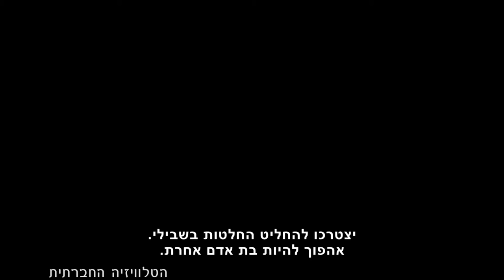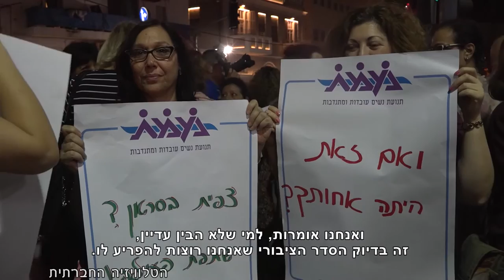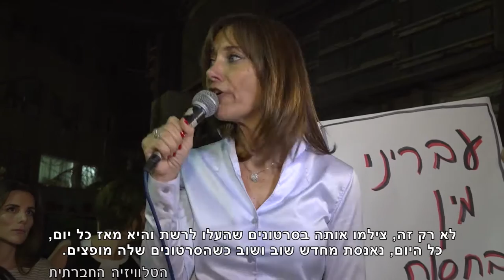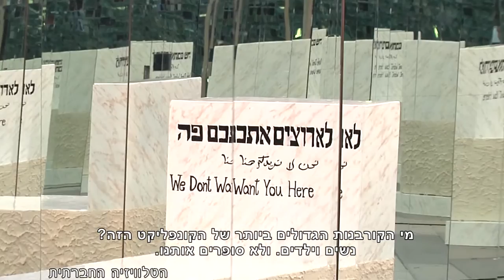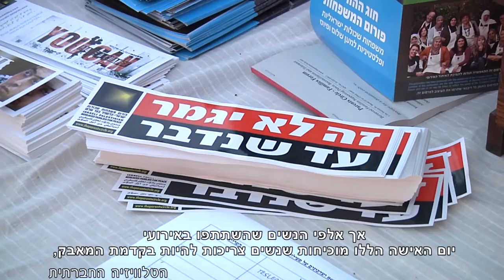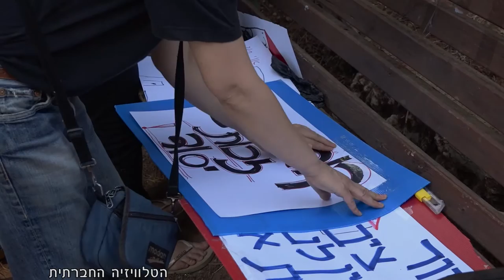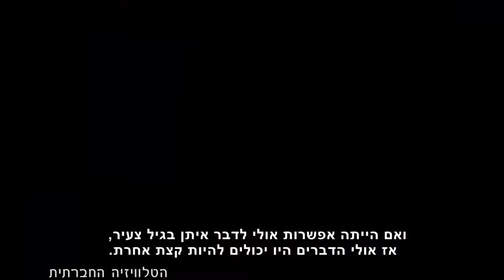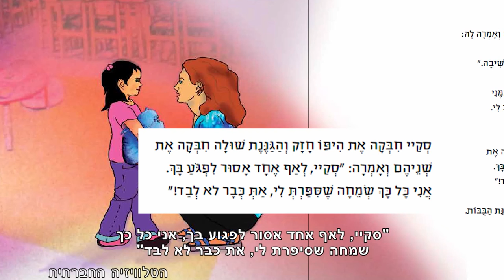מגזין 42 – נובמבר – ל"מכאן" ערוץ 98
הטלוויזיה החברתית מציגה: תוכנית שכולה נשים. נעסוק בנושאים מגוונים כמו דיור, זקנה, קהילה, פמיניזם ופגיעה מינית.